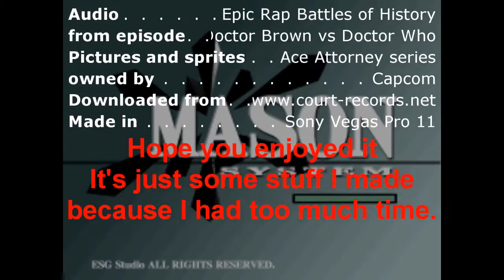Ace Rap Battles of Attorneys - Doctor Who vs Doc Brown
Phoenix Wright was traveling in time, when he suddenly met his nemesis form both the past and present. Now he can do only one thing... LETS RAP!

Phoenix Wright as The 10th Doctor Who = Nice Peter
Valant Gramarye as Doc Brown = Zach Sherwin aka MC Mr. Napkins
Apollo Justice as The 4th Doctor Who = George Watsky
Trucy Wright as Marty McFly = EpicLLOYD